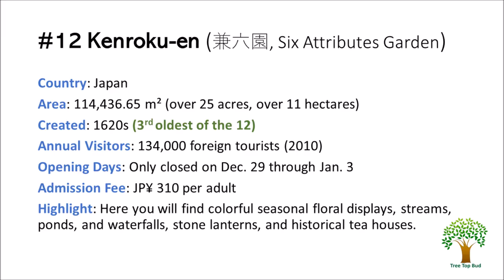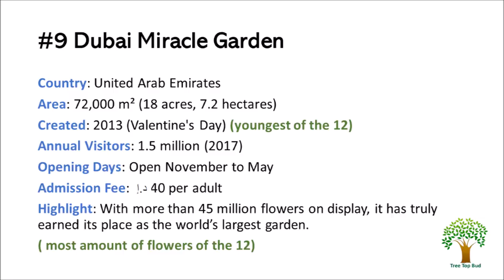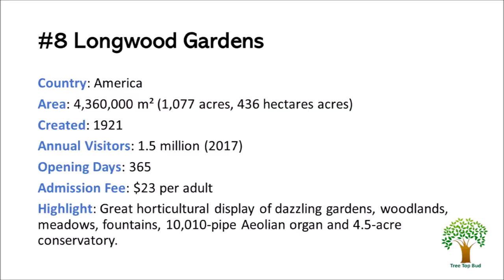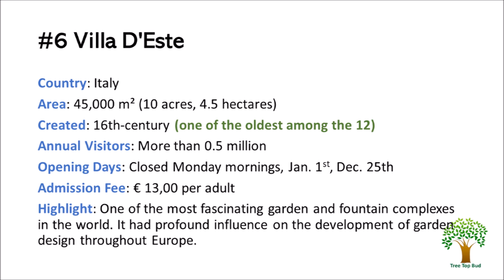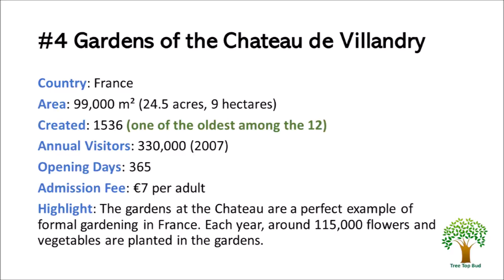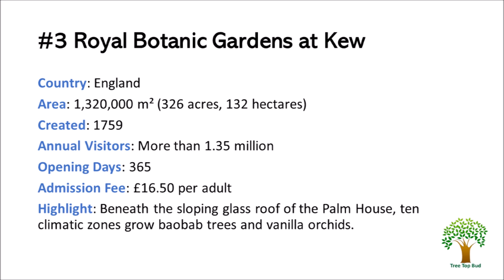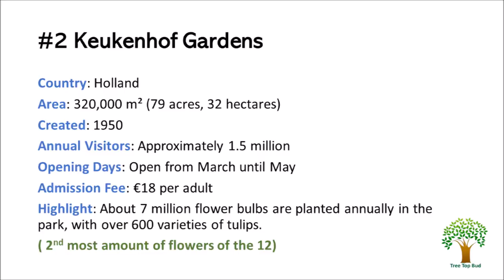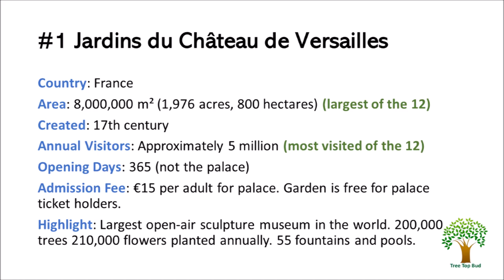12 Most Beautiful Gardens in the World - Video Compilation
Top 12 Most Beautiful Gardens Around The Globe